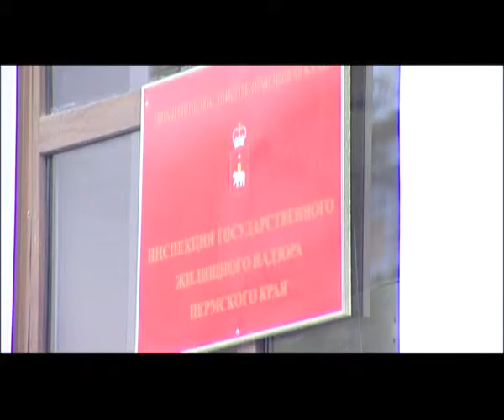В Перми обследовано более девятисот зданий